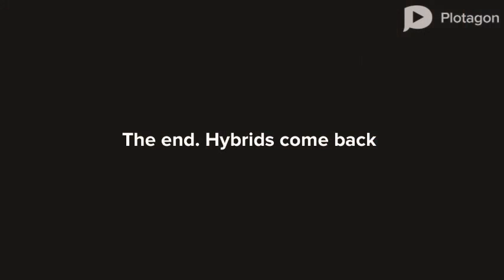The reggining episode 3(I Needed to upload something